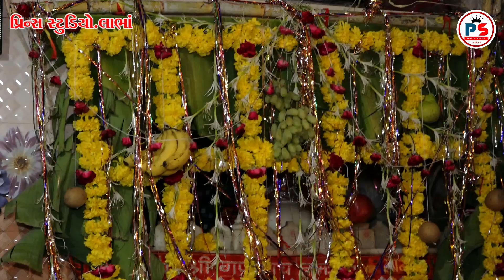શૈલેષ ભુવાની ચામુંડ માતા આઇ#સાહિલ યોગીરાજ##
સિંગર... સાહિલ યોગીરાજ
રીધમ... સંજય સધીરામ
સાઉન્ડ.. મેલડી સાઉન્ડ હંસપુરા
ઓર્ગેનાઈઝર.. સંજય ચૌહાણ
વિડીયો બાય... મહેશ ઠાકોર લક્ષ્મીપુરા
એડીટીંગ... મહેશ ઠાકોર
પ્રિન્સ સ્ટુડિયો લાંભા
મો..9726652075..9586952775.. મહેશ ઠાકોર
સહયોગ રણછોડભાઈ પટેલ.. શૈલેષ ભુવાજી